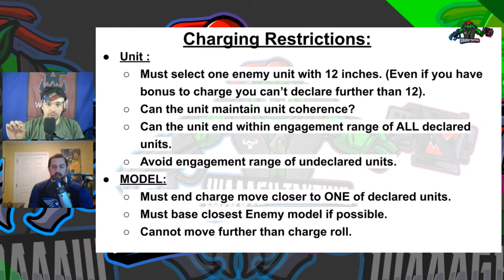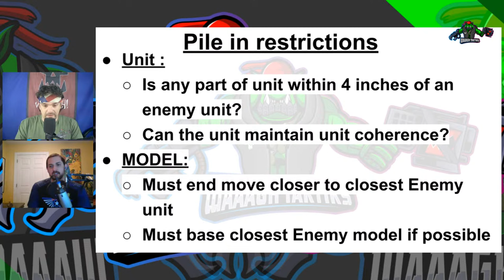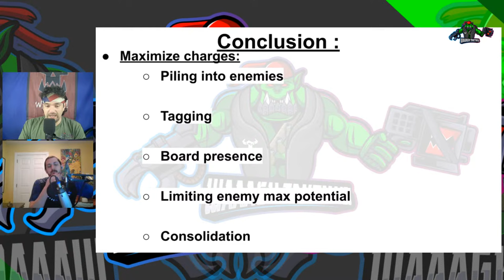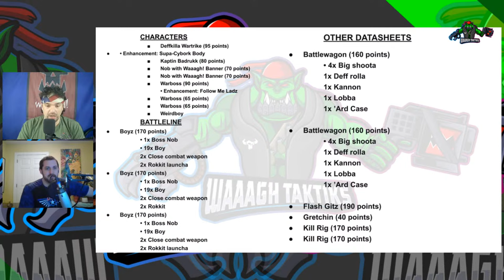How to use Ork Boyz Mobs in the Green Tide - Orks Warhammer 40k Tactics Guide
Master the art of deploying Ork Boyz and Beast Snagga Boyz mobs with exclusive insights from Steven Pampreen, whose undefeated Green Tide strategy dominated the Midgards ITC GT. This guide offers expert tactics to help you maximize the potential of your Ork mobs in Warhammer 40k.

LIVE Every Wednesday at 730pm ct and Fridays at 8:30pm ct.

Custom Objective Markers: Waaaghtaktiks.com

*All Credit for screenshots to TacticalTortoise40k for giving the community the opportunity to gain valuable insight to Top Level 40k play. *
00:00:00 Warboss Insights into the Green Tide
00:01:10 Charging Restrictions
00:06:40 Pile In Restrictions
00:10:24 Turn 1 Pre measuring
00:16:09 Positioning for Tagging enemy units
00:24:25 Maximizing Extra movement in the Charge and Fight Phase
00:30:50 Keys to Boyz Mobs
00:35:25 Steven's Midgard GT Winning List and recap
01:02:34 Boyz in the New Codex